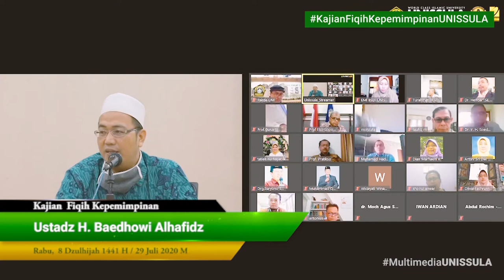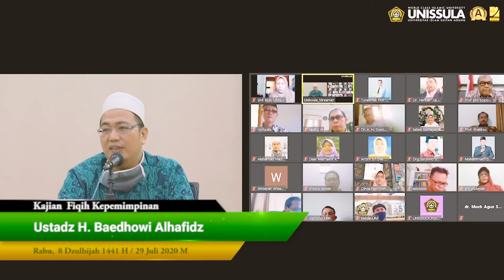Kajian Daring (Online) Eps 44 Bersama Ustadz H. Baedhowi Alhafidz, 29 JULI 2020 UNISSULA Semarang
Kajian Bersama Ustadz H. Baedhowi Alhafidz, 8 Dzulhijah 1441H / 29 JULI 2020

KAJIAN DARING - UNISSULA Semarang